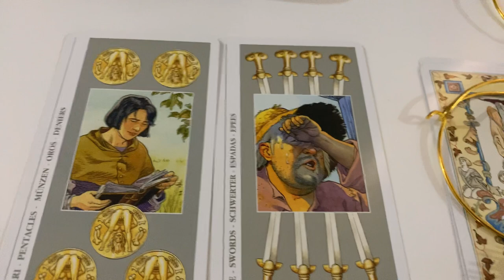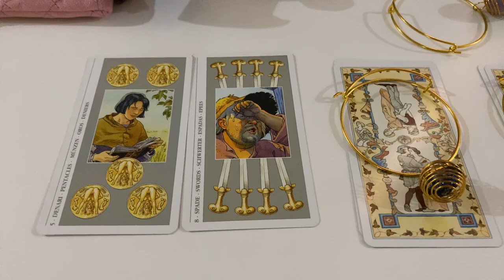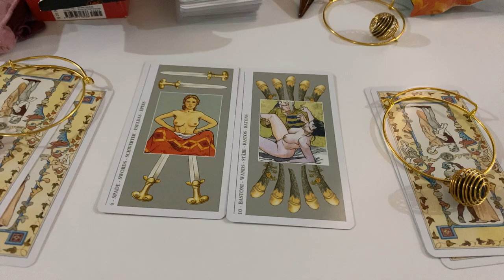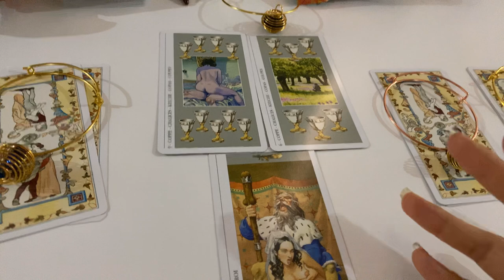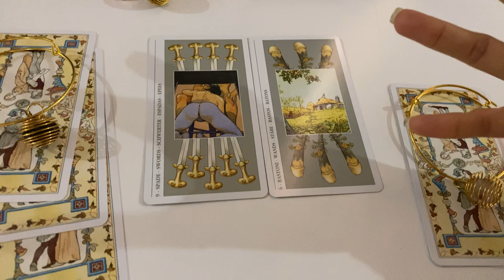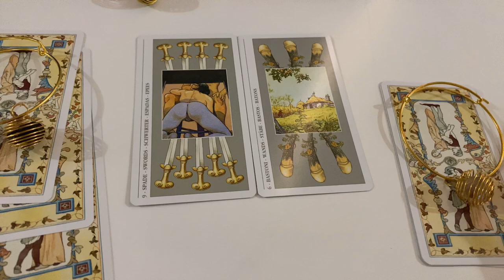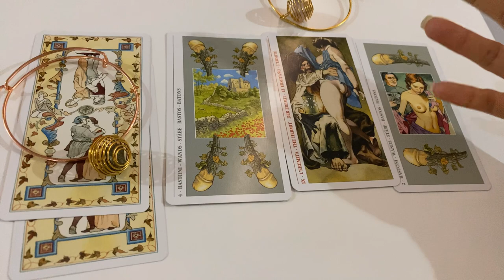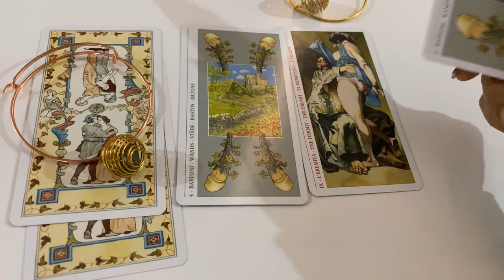Pick A Card - What’s their karma for hurting you ?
0:00 Pick A Pile
0:08 pile 1
1:28 pile 2
2:19 pile 3
4:01 pile 4
5:21 pile 5

Thanks

10 $ one question
20 $ two questions
30$ three questions
50$ detailed reading
5$ a yes or no question by email
100$ past life detailed no cards one or two events

Readings takes two days or more or less  depending on my timing and day ..

Keep in mind :

1- I only answer the questions that you’ve asked for .
2- I’m not going to answer any questions that ive not been payed for .
3- write me an email with your problem and wait for my reply to schedule a reading if i couldn’t do your reading i will refund you .
4- if you kept sending weird emails or DMs that were very disrespectful i will block you .
5- I’m not going  to answer any questions after the reading more than you’ve asked for .
6- If i didn’t get payed or scheduled a reading for you i would not answer or reply to a DM or an email wasn’t about booking a reading .